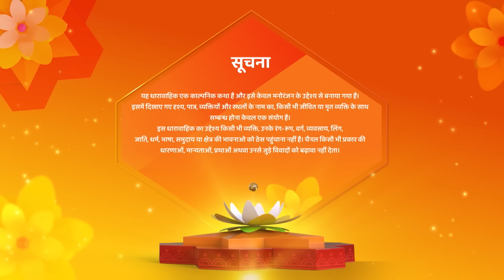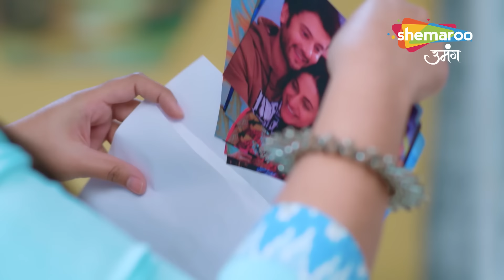Kismat Ki Lakiron Se | Latest Episode | Abhay Ki Dil Ki Baat Aayi Labon Par | Ep 374 | Drama Tv Show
Episode : 374
reator : Rashmi Sharma
Language : Hindi
Theme : Romantic Drama

o Watch Shemaroo Umang on the networks:
 DD Free Dish :15
 Tata Play : 184
 Airtel Digital TV: 133
 d2h: 172
 Dish TV: 142
 GTPL: 18
 DEN: 117
 Hathway: 19
 NXT Digital: 181
 SITI CABLE: 118
 FASTWAY: 25
 Digiana: 133